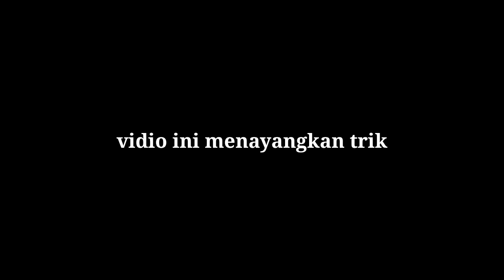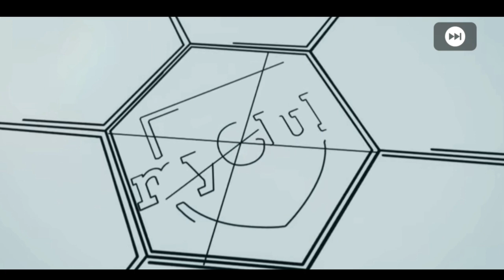Trik mendapatkan BENZEMA CASEMIRO dan VARANE di club selection REAL MADRID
Vidio ini menayangkan trik pes 2021 untuk mendapatkan benzema casemiro dan varane di event club selection real madrid terbaru ..